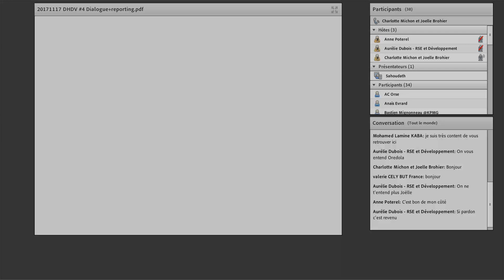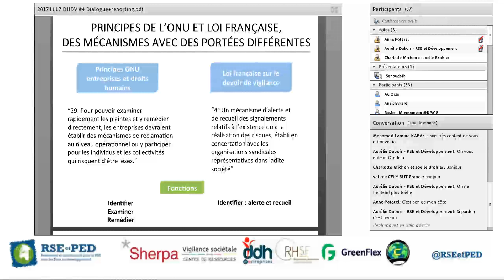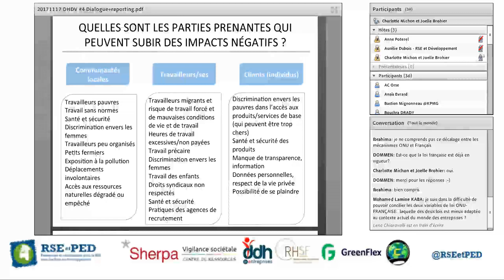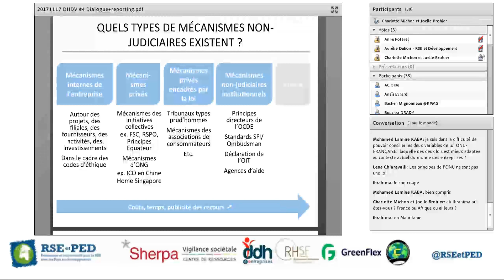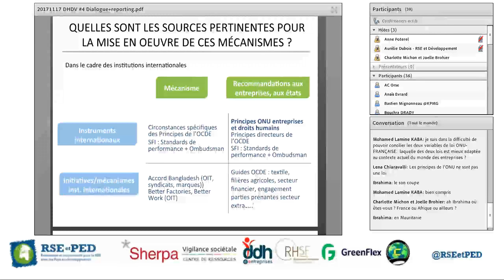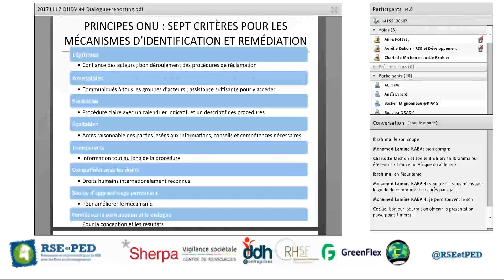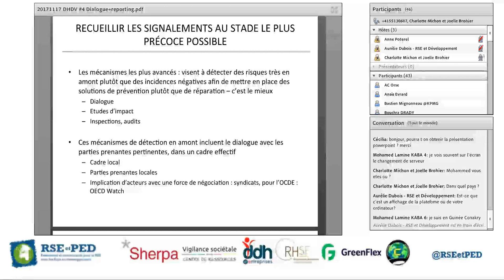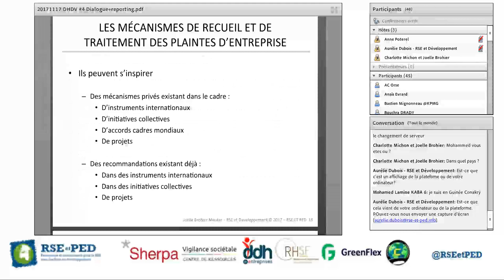Joëlle Brohier, RSE & Développement - Devoir de vigilance : mécanisme de remédiation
Joëlle Brohier présente dans ce webinaire comment mettre en place un mécanisme de recueil des plaintes et de remédiation dans le cadre de la loi française sur le devoir de vigilance et des Principes directeurs de l'ONU pour les entreprises et les droits de l'homme. Charlotte Michon, Consultante spécialisée Entreprises et droits humains, partage également sa perspective.

Cycle Droits humains et devoir de vigilance
Webinaire #4 - Prévention et atténuation des risques – Dialogue, communication et reporting, des composantes essentielles